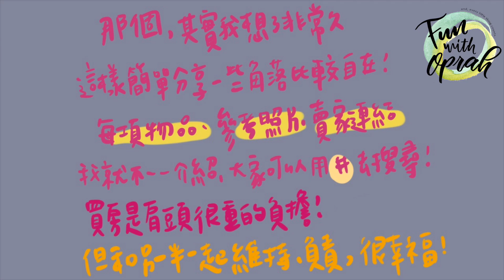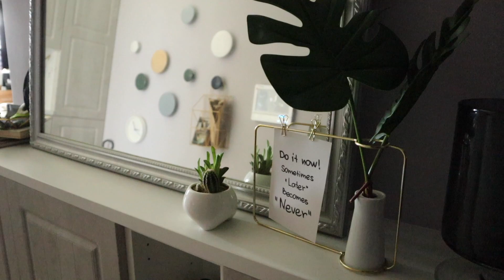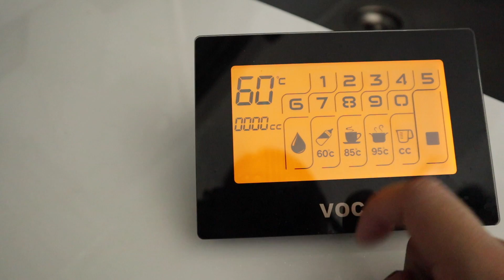裝潢日記+飲水界voca精品價格我買下去了!!!!!| Fun With Oprah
燈: 320桃園市中壢區中山東路二段149號 大來燈飾
購買的，老闆娘非常強，店面是窄窄的但進去別有洞天
四層樓什麼你想得到的都有，我們連吊扇都去那買而且超專業
後來是請水電朋友幫我們安裝(友情價紅包必備跟飲料!!!)

因為樓層高有消防管線，我們沒有包天花板，選擇用同色系的軌道去
弄燈加了吊扇真的非常涼快又有整體感~

voca我們自己還有拉線220v水量比較穩，所以還要多花一些錢找水電師傅，
但真的超級不後悔!!!

家裡的東西都在:特力屋、淘寶、asos、ikea、五金行、蝦皮買齊的!